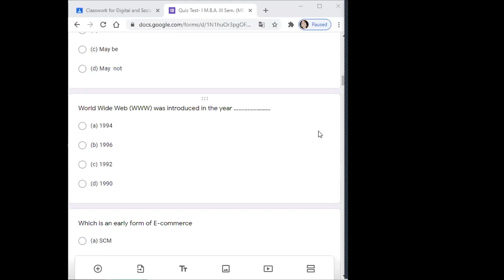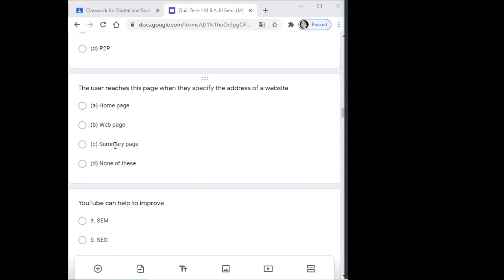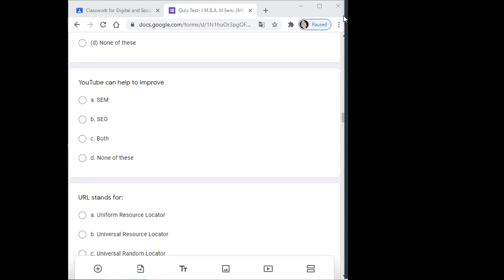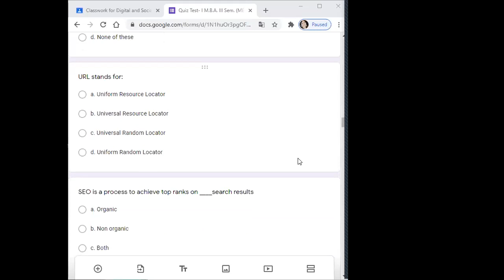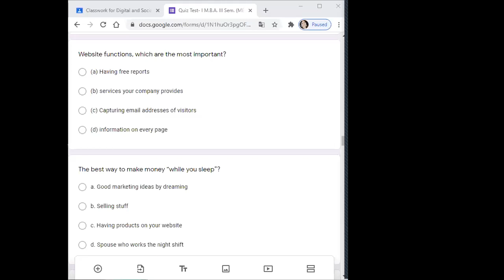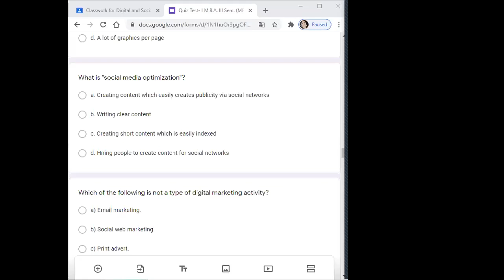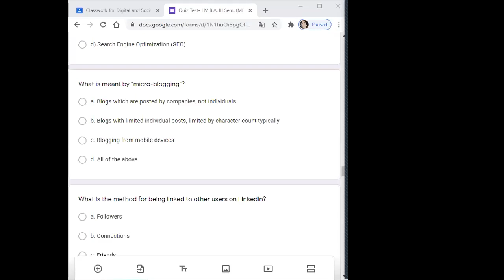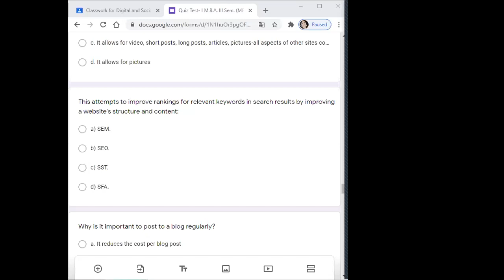Digital Marketing Lecture-55